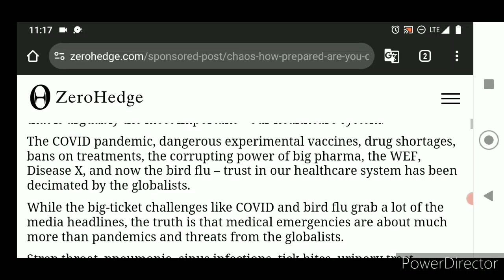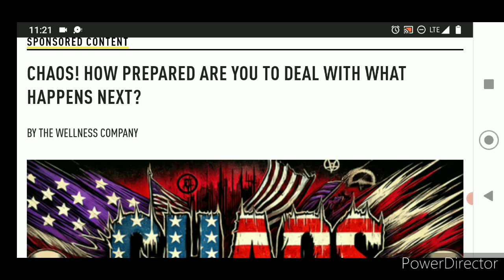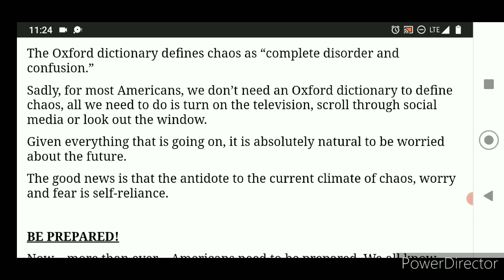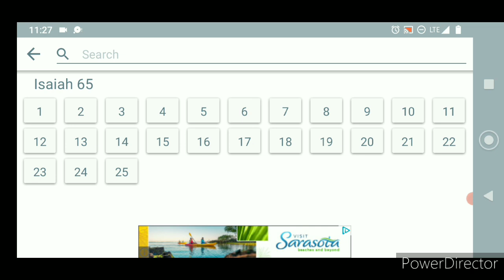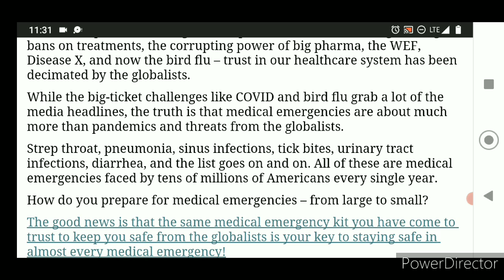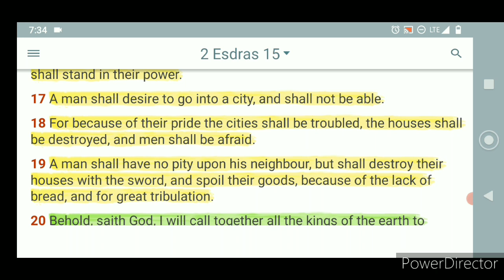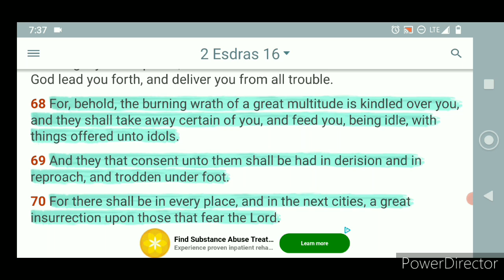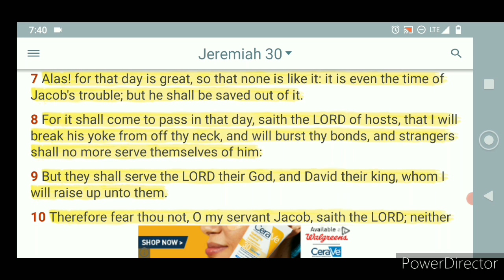Are you prepared for what comes next ?